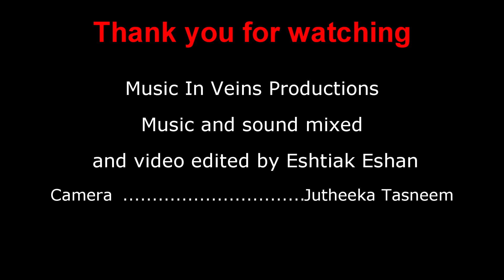চাষাদের মুটেদের মজুরের || chashadere muteder mojurer || patriotic song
This is a patriotic song sung by Rothindronath Roy and Apel Mahmud. The lyrics has been written by Mr.Ali, Mr.Mohsin and Mr. Reja. This song is one of the wartime songs that was widely radioed in 1971 to motivate freedom fighters.

Eshtiak Eshan, the singer of this version of the song has got a national award  from the prime minister Sheikh Hasina in his childhood, in the year 1999.